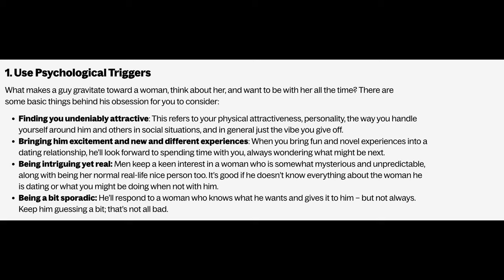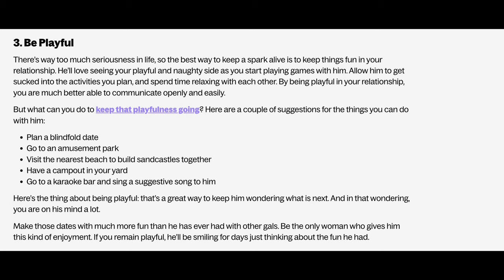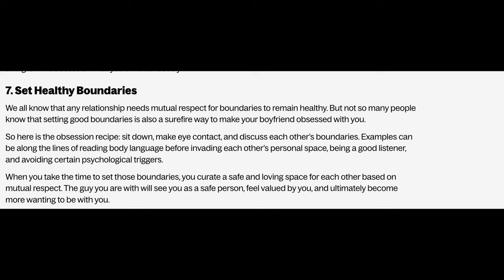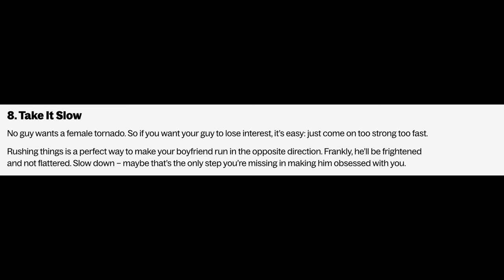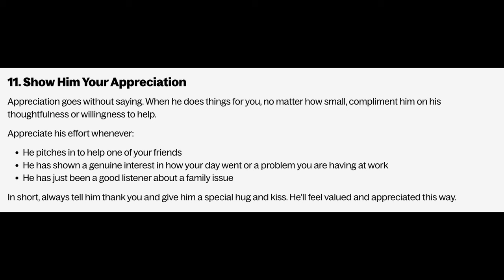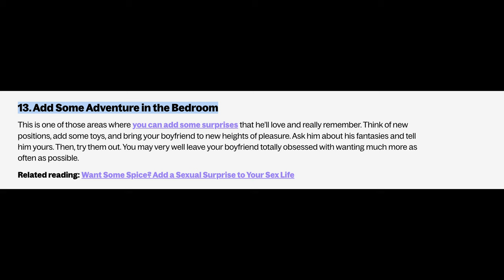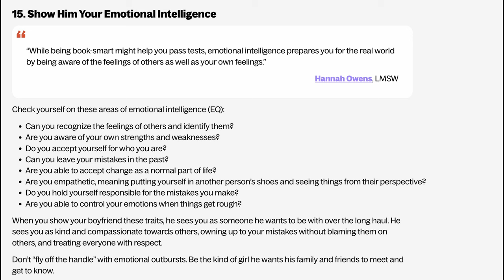15 Strategies to Make a Man Obsessed With You💕